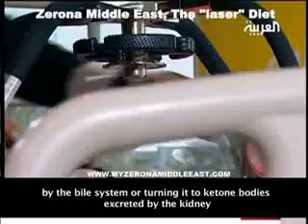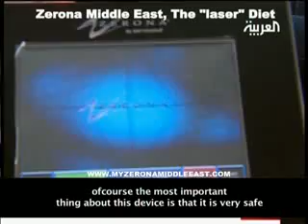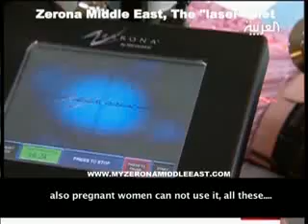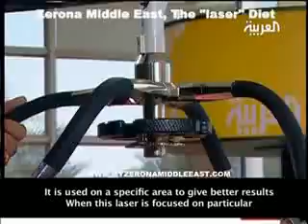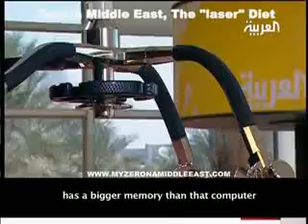Zerona Middle East ,Dr.Prof.Mohammed Eed , Al Arabia TV, Sabah Al Arabia ,10 Nov 2009 Translated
Zerona , Laser Zaps Fat with Light
Low Level Laser Proves Non-Invasive Alternative to Surgery
Zerona Middle East